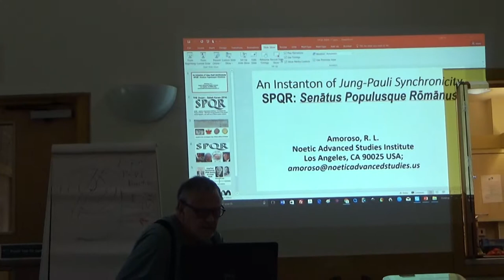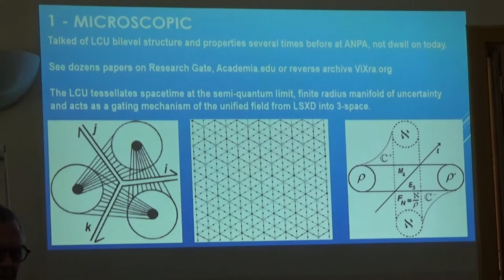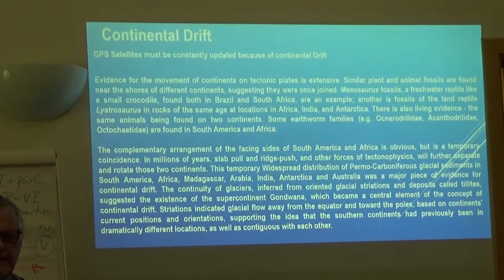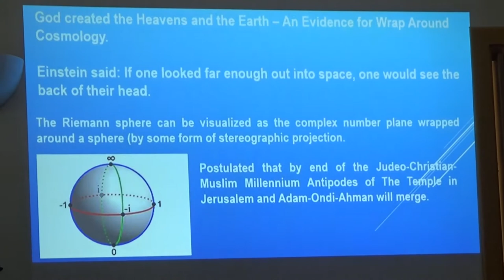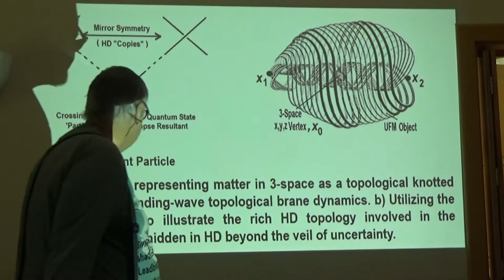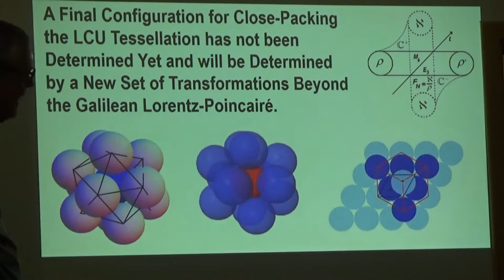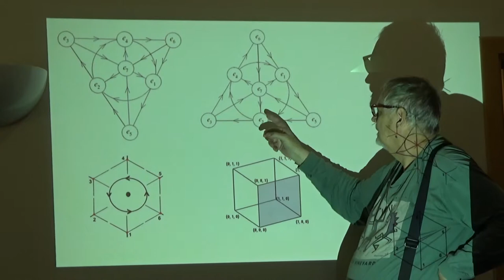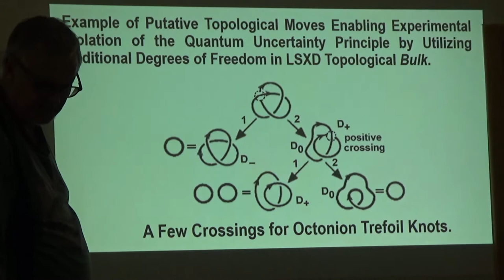Key to Everything Richard Amoroso 11 Aug 2017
Prof. Richard Amoroso Key to Everything: 4-Level Conformal Scale-Invariant Complex Riemann N-Sphere Least Cosmological Unit Manifold
11 Aug 2017
ANPA Conference